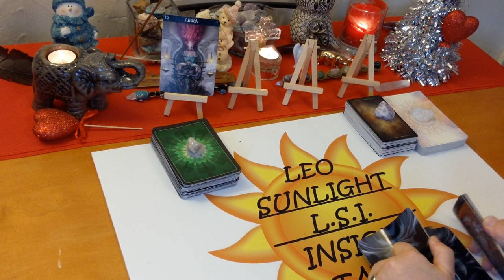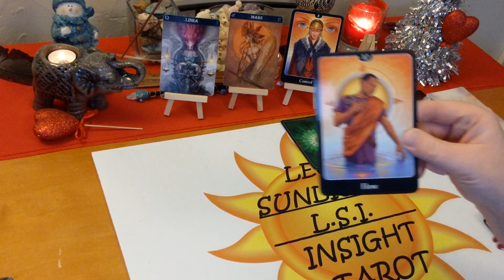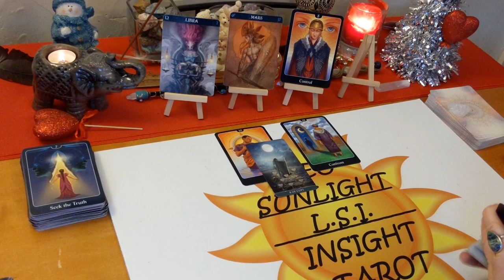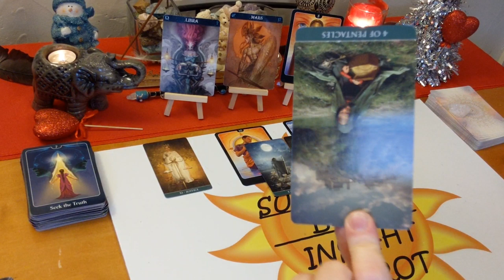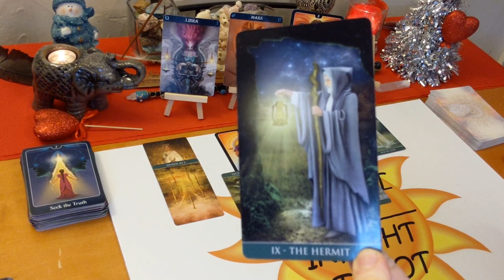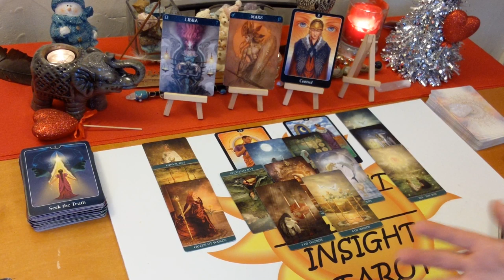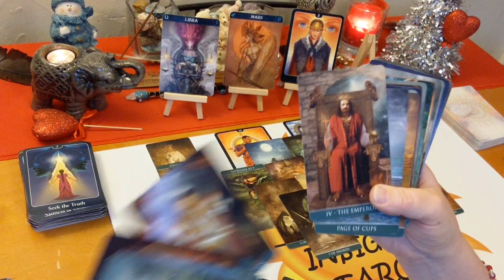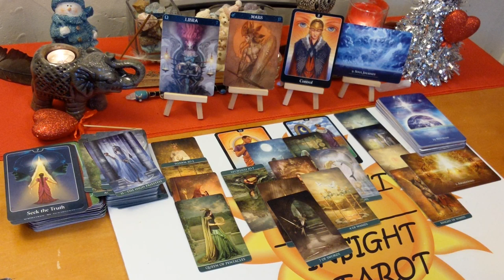Libra Love "Gaining Courage to Confess Love to You" January 2020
♎Libra♎ Love Connection Tarot & Oracle Card Reading for January 2020. Current energy between you & them A look at your love connection situation. This has to be an actual connection of some kind. I’ll give you the messages you need to hear through intuition & spirit. How you are both feeling about the connection and each other. The actual situation, advice for you & possible outcome. All clarified with Tarot & Oracle cards. Clarity, hope, faith & optimism is what I give along with honesty & truth. Giving you what you need to make the right choices & decisions in your life.

🖥Social Media -